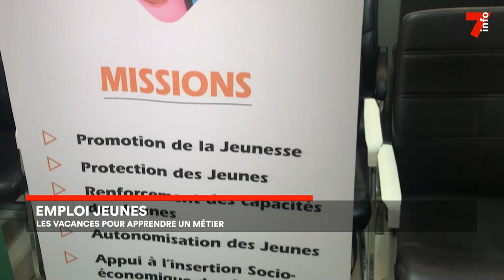Emploi jeune : les vacances pour apprendre un métier